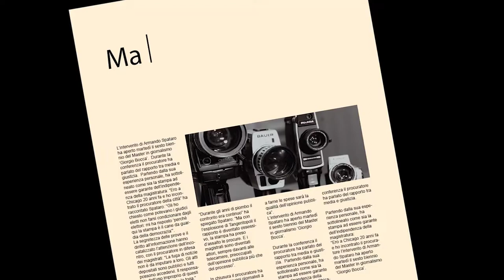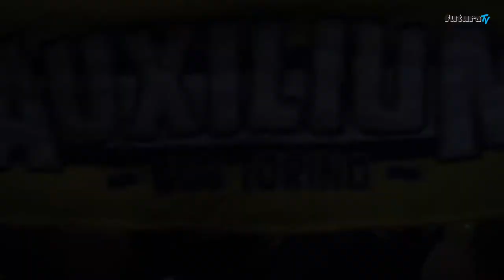L'Auxilium fa l'impresa: la Torino del basket resta in serie A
Torino batte Pesaro 83 - 66 e, complice la sconfitta di Bologna sul campo di Reggio Emilia, agguanta la salvezza! Protagonisti dell'impresa gialloblu DJ White, Giachetti e Mancinelli, supportati da un Palaruffini caldissimo.